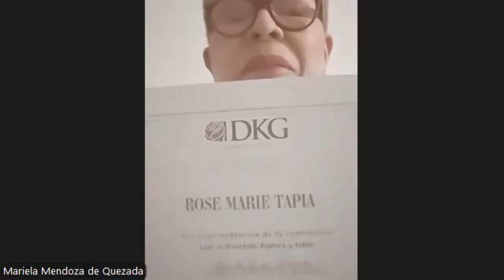LEER ES DIVERTIDO, EXPLORA Y SUEÑA: DKG CAPÍTULO DE COCLÉ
En esta charla para la Asociación Internacional de Educadoras Delta Kappa Gamma Panamá, Capítulo de Coclé, la escritora Rose Marie Tapia explora el desafío de fomentar la lectura en niños en un mundo lleno de distracciones digitales. A través de un enfoque empático y práctico, aborda cómo transformar la lectura en una experiencia enriquecedora que promueva no solo el rendimiento académico, sino también el desarrollo emocional y social de los niños. Descubre estrategias para crear un hábito lector que enriquezca la vida de los pequeños y fortalezca los lazos familiares.